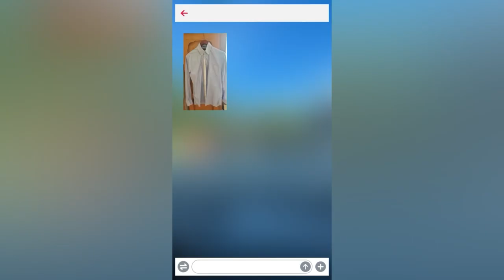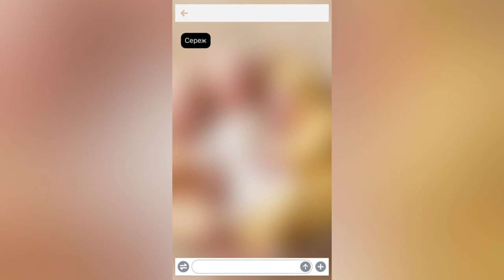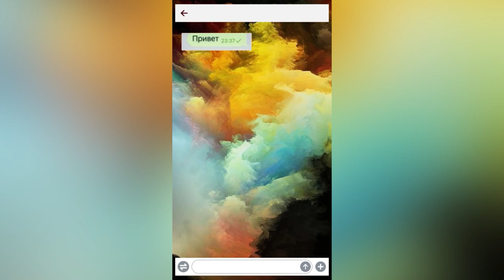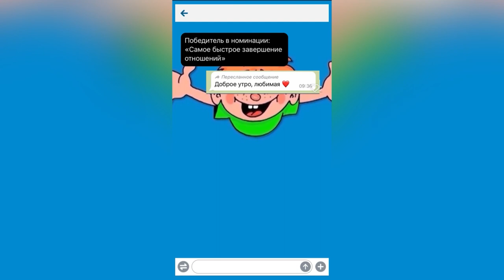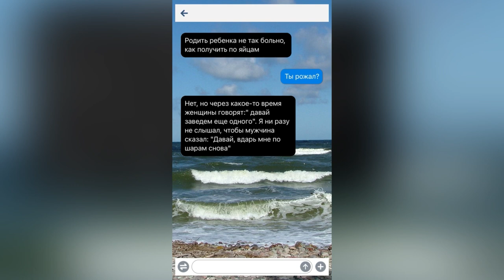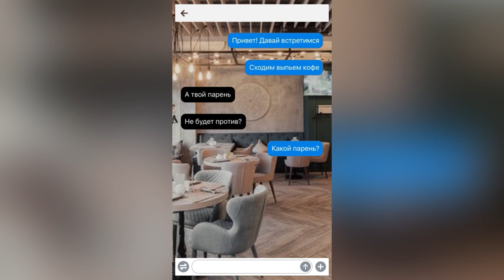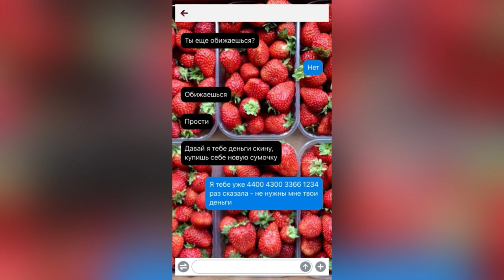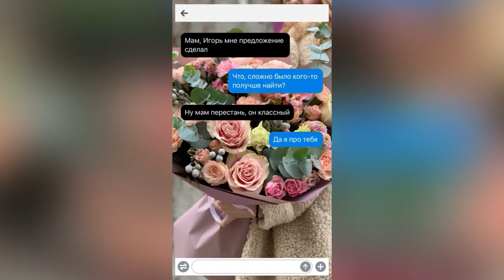45 СМС, КОТОРЫЕ СДЕЛАЮТ ТВОЙ ДЕНЬ ЛУЧШЕ 😃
Поднимите себе настроение с этой подборкой гениальных СМС! От смешных до удивительных, эти 45 переписок сделают ваш день намного ярче. Не пропустите!